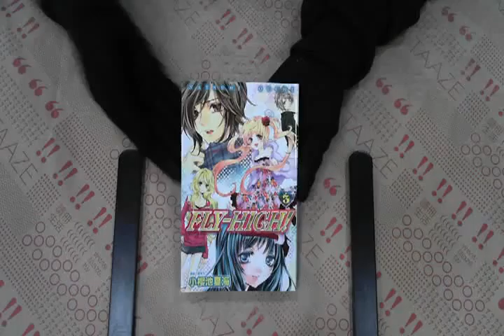TAAZE｜FLY-HIGH!（3）完 二手書書況